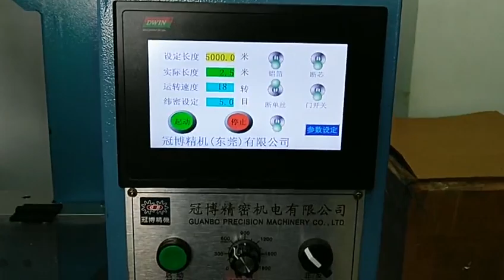GuanBo Harness braiding machine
Harness braiding machine GB-24a01T

GuanBo Harness Braiding Machines are your first choice when it comes to the overbraiding of wiring harness or cable assemblies. Machines are available with carrier numbers 16,24,32,48,56.